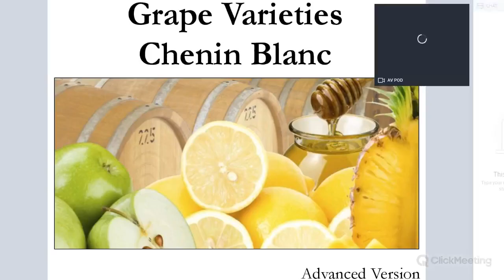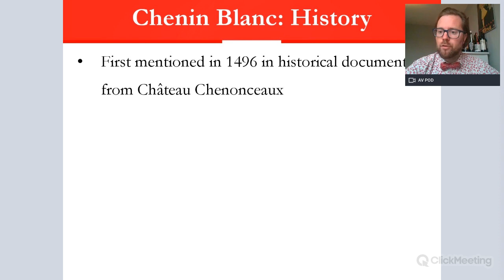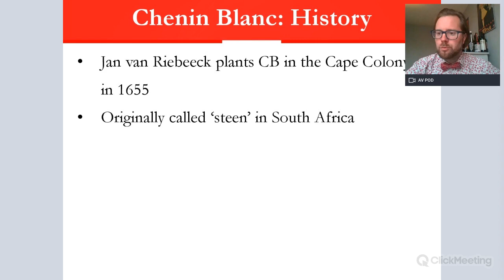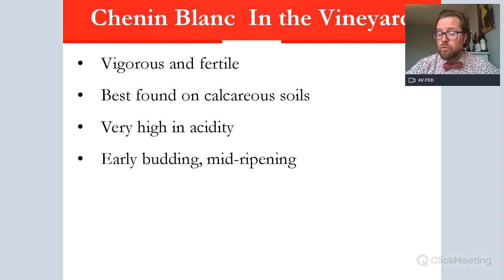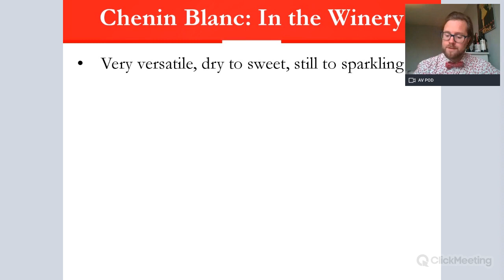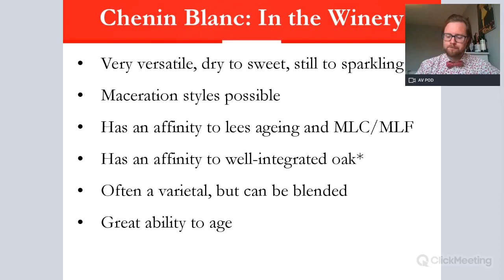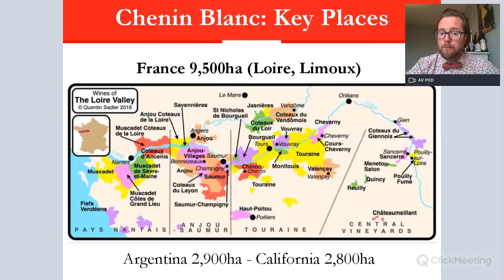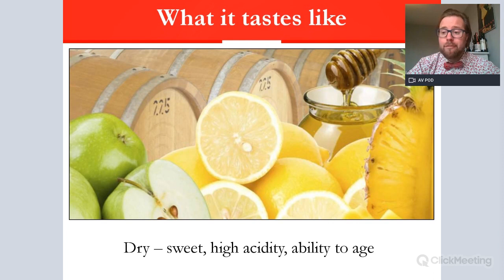Grape Varieties - Chenin Blanc Advanced Version ideal for WSET Level 3 an Level 4 (WSET Diploma)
Wine Educator Jimmy Smith takes you through the grape variety Chenin Blanc from the Loire but cultivated in South Africa the most today - a perfect study resource for those studying the WSET Diploma and/or WSET Level 3 qualifications or for those with a keen interest in wine (as referenced in the WSET curriculum).

This is ideal for WSET Level 3 and Level 4 (WSET Diploma)

We have many more study resources available on Jimmy Smith's ONLINE WINE COURSE REVISION PORTAL - are you after access?